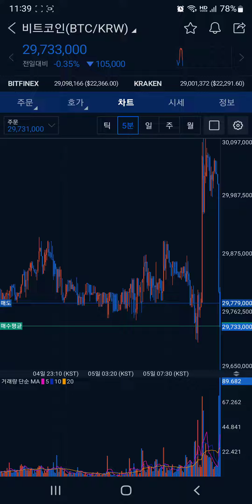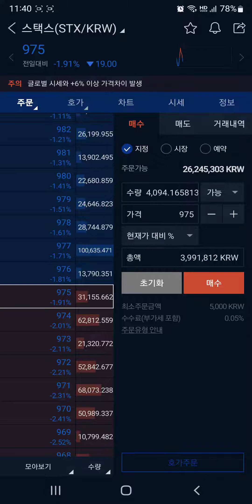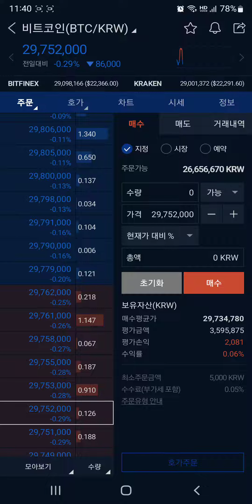비트코인, 스택스 (BTC, STX) Multiple trading